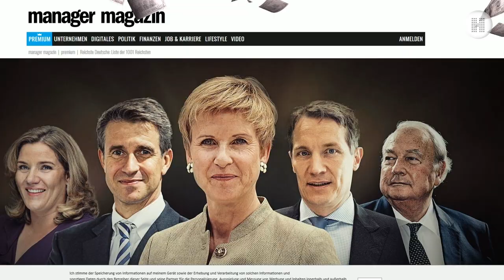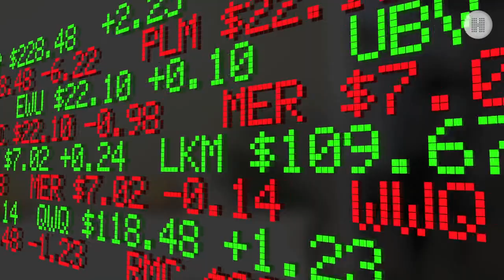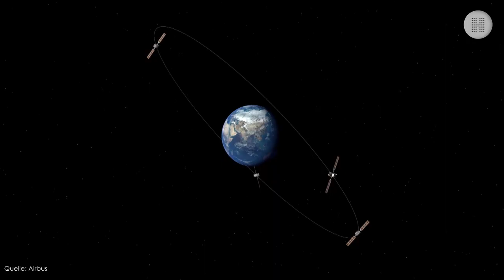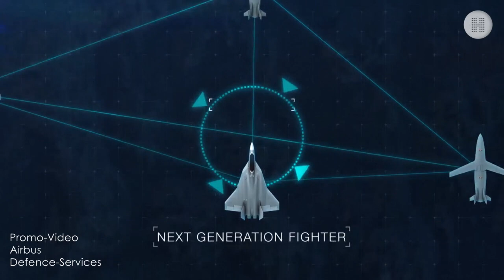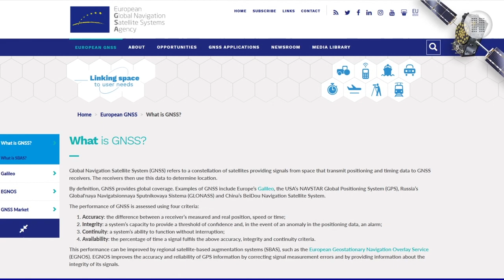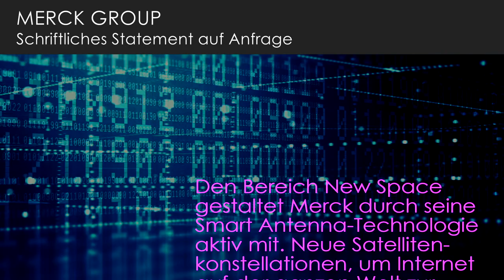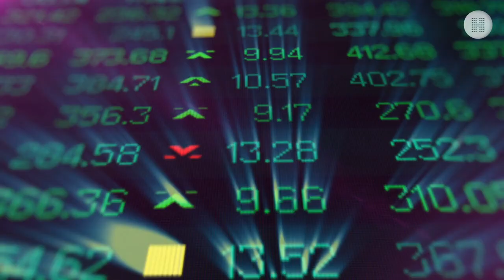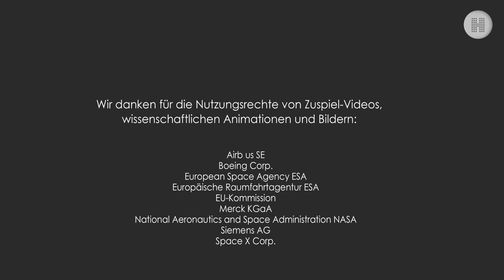Aufbruch in den New Space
Die EU-Kommission erkennt den New Space inzwischen als zentrales Element der Weltwirtschaft von morgen, wird für seine Entwicklung in Europa nach eigenem Bekunden auch viel Geld auf den Tisch legen, und die ESA will sich zur European New Space Agency modernisieren. So will sie im internationalen Wettbewerb flexibler, schneller und kostengünstiger agieren können. Doch das wird nicht reichen, eine relevante Position bei der Kommerzialisierung des Weltraums - des sogenannten New Space - aufzubauen. Denn es fehlen die privatwirtschaftlichen Strukturen, die in den USA seit zehn Jahren von Köpfen wie ELon Musk und Jeff Bezos proaktiv aufgebaut werden. In Europa ist kein finanzstarker Unternehmer mit solchen Visionen in Sicht, der die Chancen im Weltraum für sich nutzen möchte: zu teuer, vor allem aber zu risikoreich wird das Engagement bewertet. In den USA werden unterdessen Fakten geschaffen.
Eine Sendung von und mit Susanne Päch - eine Produktion von HYPERRAUM.TV.
© Vorschaubild: Boeing